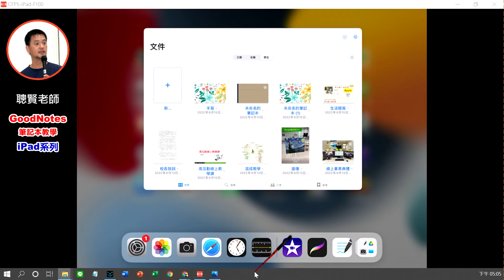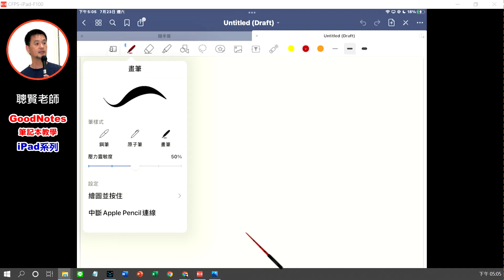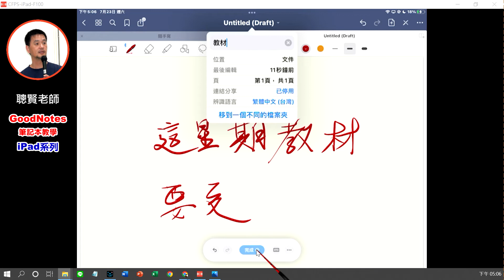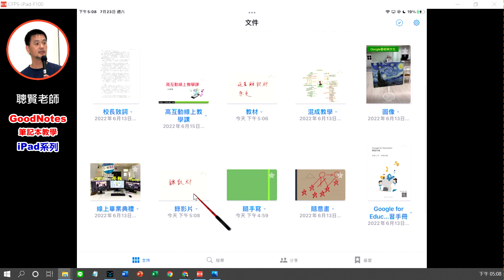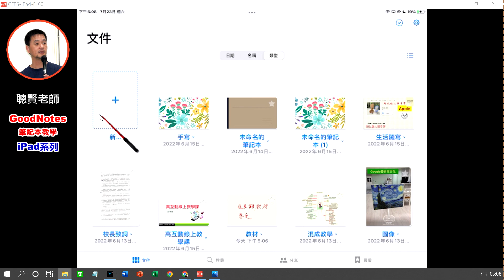GoodNote筆記本教學 A02啟用快記本的方法